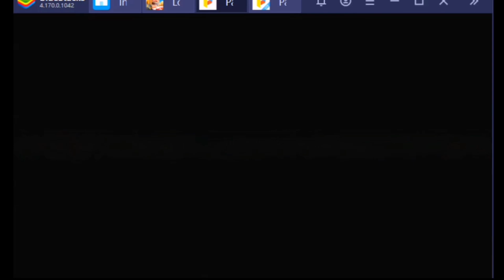ESTAMPANALGA INMORTAL CONTRA MITICO 375K CON 4 MONSTRUOS - PRUEBAS CON MONSTRUOS EN KVK-LORDS MOBILE